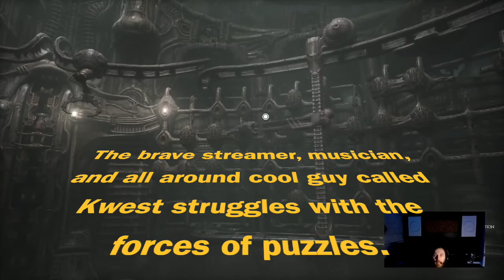Scorn - Kwest Plays | Part 1 (Xbox Series S)